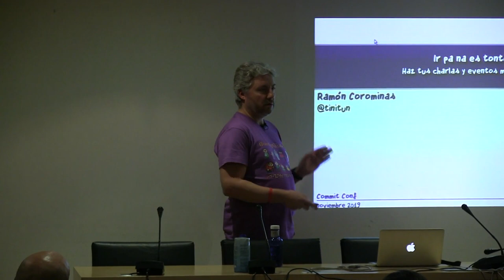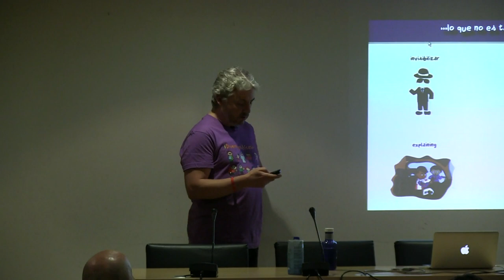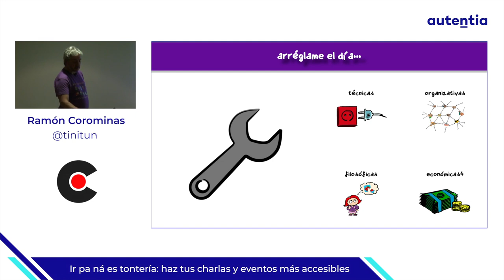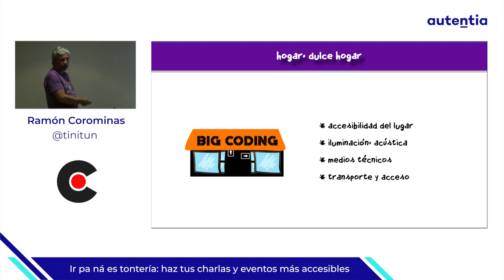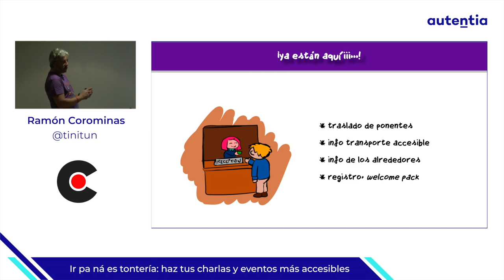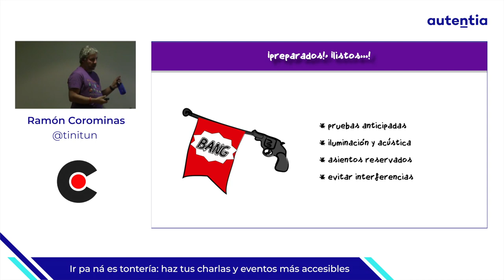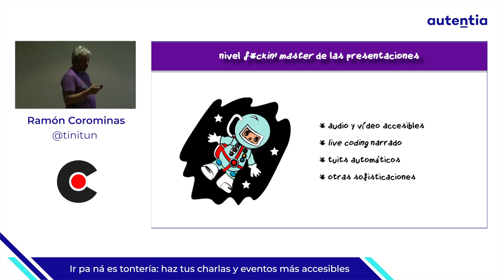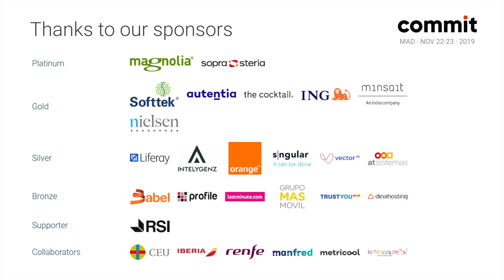Ramón Corominas: "Ir pa ná es tontería, haz tus charlas y eventos más accesibles".